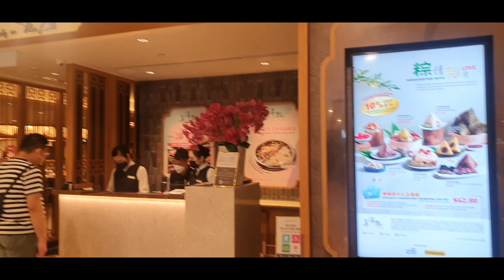FINALLY NEMU HOTPOT TERENAK! | Beauty In The Pot | MUKBAM Ep. 3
Dalam seri MUKBAM - Mukbang Bareng Bam, Bam akan nyobain macem-macem makanan dan (biasanya) dia abisin sendiri guys.

Di episode ketiga MUKBAM kali ini, kita akhirnya nyobain hotpot yang katanya paling enak se-Singapore! Bener gak sih ini hotpot lebih enak daripada Haid*lao? Nonton videonya sampai selesai!

📍 Beauty In The Pot
176 Orchard Rd (Orchard Centre Point), #05-16, Singapore
Opening Hours: 11.30 AM - 03.00 AM

Hi there! We are Bam & Patty. Happy pawrents who live in Jakarta, Indonesia. We love to travel, eat & hang out with our dogs. Nice to meet you!